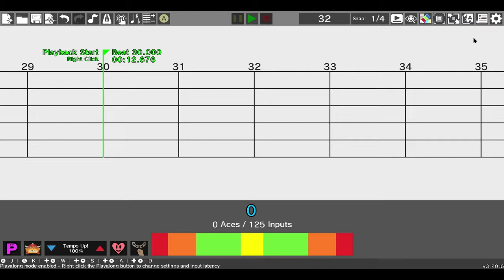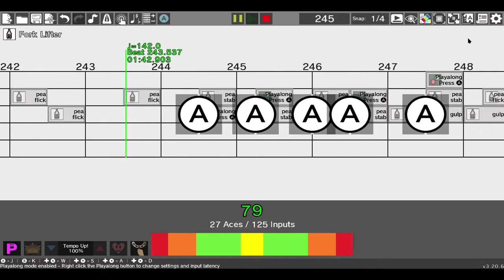Fork Em' Up (Shoot Em' Up X Fork Lifter)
Honestly... One of my favorite remixes to make.